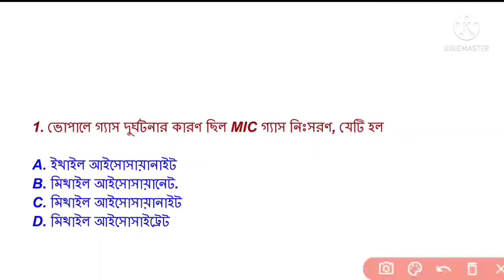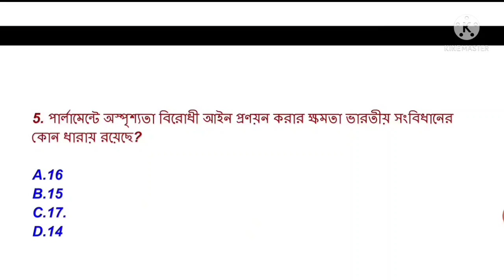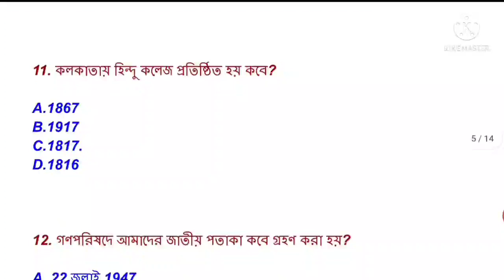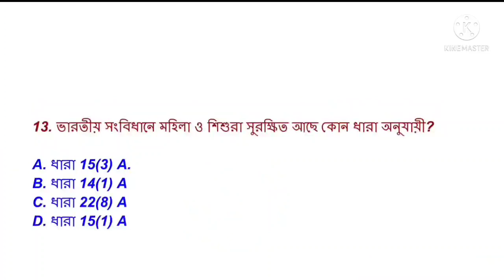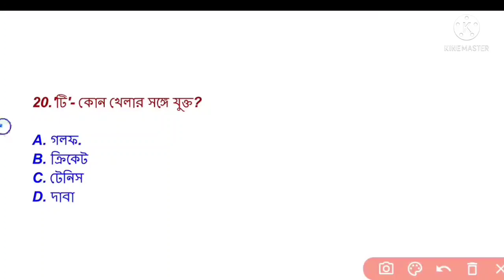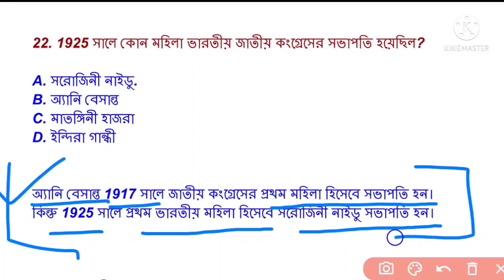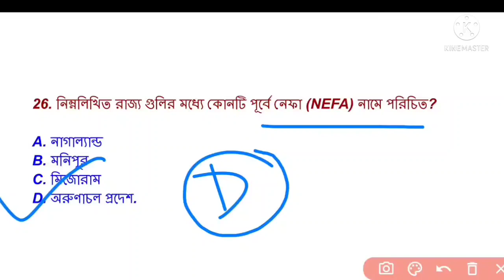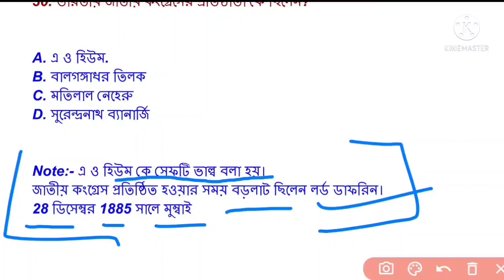Wbp Mains Exam Gk 2021 Class 02 | Wbp Constable & Lady Constable Gk Questions | WB Excise Mains Mock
Wbp Mains Exam Gk 2021 Class 02 | Wbp Constable & Lady Constable Gk Questions | WB si Mock

wbp mains exam gk 2021
wbp mains exam gk 2021 class

Gk Mock series, for Wbp constable Mains exam.

Wbp Mains Exam Gk 2021 Class 01
Link 🖇️

wbp constable 2021 preliminary answer key

wbp constable and lady constable 2021 answer key
wbp constable 2021 answer key
wbp lady constable 2021 answer key
Wbp Constable Answer Key
Wbp Constable and lady constable Answer Key

AchieveAims
Wbp Answer Key 2021
Wbp 2021 answer key
Wbp constable 2021
Wbp constable answer key 2021

Which is basically a you tube video uploaded by AchieveAims .